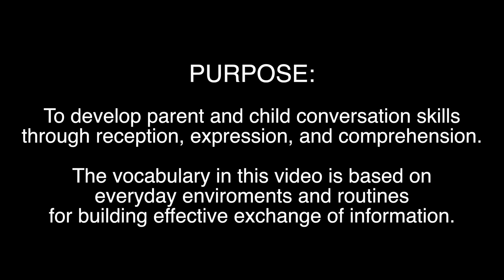ASL BV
This video is about ASLBV